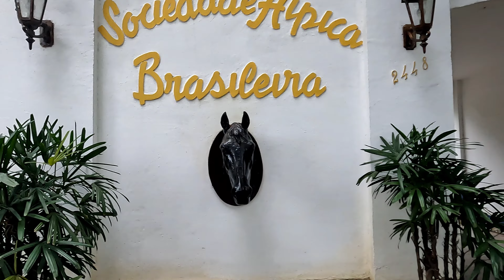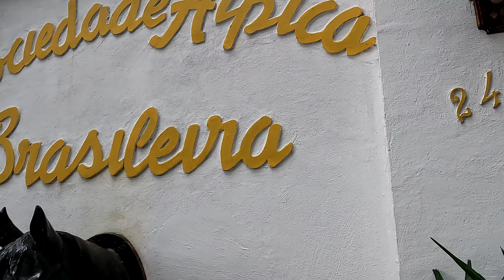Sociedade Hípica Brasileira do Rio de Janeiro 4k | Hipódromo da Gávea | Jockey Clube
Sociedade Hípica Brasileira Rio de Janeiro @RiodeJaneiro40Milgraus

A Sociedade Hípica Brasileira ou SHB foi fundada em 25 de novembro de 1938. É um clube voltado para o hipismo, sendo o mais antigo clube hípico do Rio de Janeiro. Está situado aos pés do Cristo Redentor, junto a Lagoa Rodrigo de Freitas. Possui 54 mil metros quadrados que abrigam uma estrutura para a prática do hipismo.

Sua Vila Hípica comporta mais de 350 baias, e os animais recebem tratamento adequado por parte de profissionais especializados.

Grande incentivadora do esporte eqüestre, a SHB através de sua Escola de Equitação, oferece aulas para alunos a partir de oito anos de idade.

Entrada social:
Av. Lineu de Paula Machado, 2448
Lagoa – CEP: 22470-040 – Rio de Janeiro

Rua Jardim Botânico, 421 – Jardim Botânico
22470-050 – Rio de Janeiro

 SOBRE O NOSSO CANAL:

Nós somos o RIO DE JANEIRO 40 MILGRAUS.

O Canal riodejaneiro40milgraus te levará a principal cidade do Brasil.
Te mostrará um Rio de Janeiro sem maquiagens, de pontos turísticos famosos até lugares desconhecidos.

"SOMOS UM OLHAR DIFERENCIADO SOBRE O RIO DE JANEIRO"

Pedimos sua ajuda para expandir o canal com seu like e seu comentário sempre que possível

SEJA NOSSO PARCEIRO FINANCEIRO:
Também divulgamos o seu negócio.

ATENÇÃO:
Não use nossos vídeos sem autorização pois acarretará no banimento do seu canal.